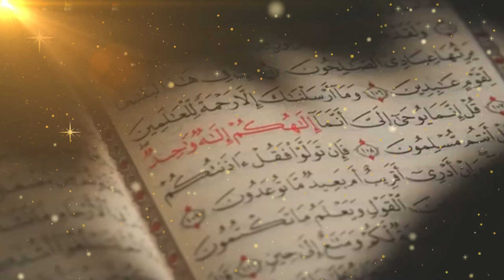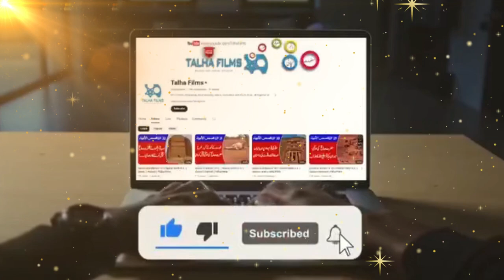Hazrat Idrees (AS) Ka Waqia | Prophet Enoch Story in Urdu | Timeline History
In this video, we explore the fascinating story of Hazrat Idrees (AS), also known as Prophet Enoch. Hazrat Idrees (AS) is one of the esteemed prophets in Islam, and his life is filled with lessons and wisdom. Join us as we delve into the events and miracles associated with Hazrat Idrees (AS), his piety, and his significant role in Islamic history. This video presents the complete narrative of Hazrat Idrees (AS) in Urdu, highlighting his devotion and the divine knowledge he imparted.